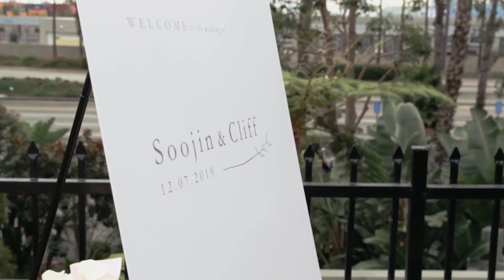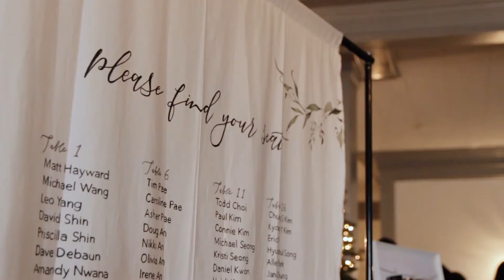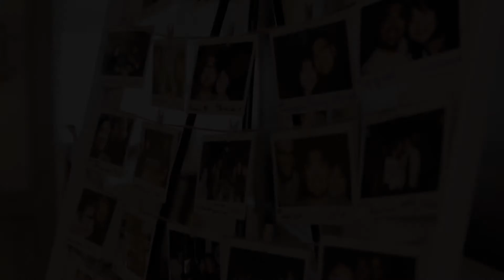The Reef Restaurant Wedding Film - Two Opposites Attract -/+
The Reef Restaurant is a venue located in downtown Long Beach right next to the Queen Mary and the famous lighthouse.

Cliff was a man searching for his soulmate, always praying and hoping to meet the woman of his dreams. SooJin was a strong woman who didn't think she was ever gonna get married, because she enjoyed her independence too much. Then they met, and their whole lifes changed.